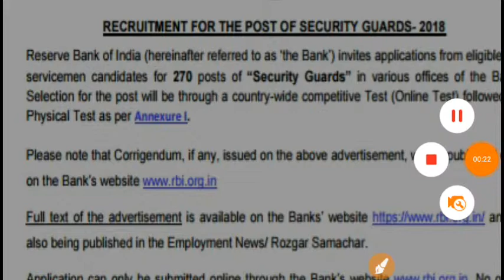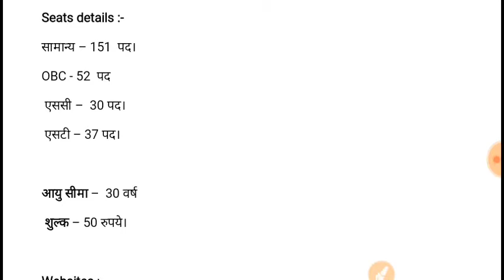Latest govt jobs 2018 | rojgar samachar |10th pass govt jobs | employment news| sarkari naukari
Hello dosto
Aaj ke is video me Maine 10th pass govt job ke baare me bataya hai. Yah eak central govt job hai jiske liye all India candidates apply kr sakte hai . is post ke liye male and females candidates apply kr sakte hai. Age limit 30 years hai. Total seats 270 hai. Yah central govt job hai . payment 24000  rs milega. Apply online karna hai

ki sahayataa se aap online apply kr sakte hai.

Is post ka job location mp cg up etc hai.

Cg govt jobs and mp govt jobs se related information up police govt jobs result police result army jobs ITBP jobs post office vacancy driver jobs , postmaster jobs 10th pass govt jobs ke liye channel ko subscribe kijiye mp govt jobs police jobs military jobs sena bharti constable jobs indiaresult  bharticonstable securitygaurd indgovtjobs freejobalerts jobfresher railwayjobsupcoming jobs latestgovernmentnaukari hariyanagovtjobs  resultandcutoff incometax officrjobs latestsarkarinaukari  securitygaurdjobs jobssecurity  employmentnewslatest latestarmyjobs jobsinrbi rbijobs rbigovtjobs jobs for fresher constable jobs headconstablejobs policejobs  upgovtjobs uppolicesarkarinaukari   10thpassgovtjobs dasvipassjobs government jobs kaise milega

Topics
1) 10th pass govt job
2) RBI job
3)sidhi bharti
4) jobs Delhi
5) security guard jobs
6) jobs for females
7)central govt job
8) all India job
9) army types jobs 10)jobs in RBI
11) government jobs in RBI
12) jobs in mp 13) jobs for fresher
14) bharti rally